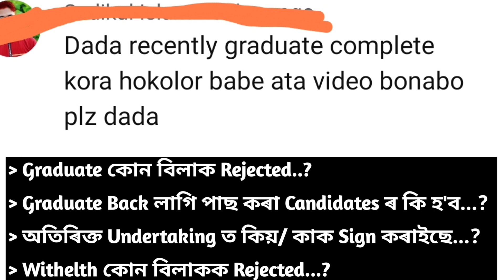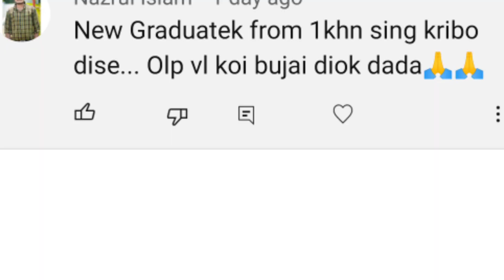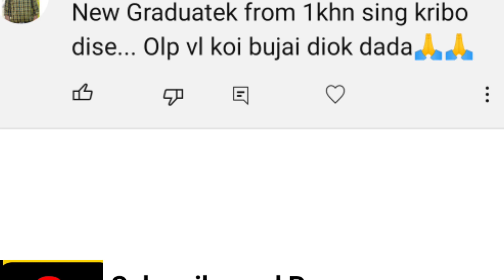ADR Grade-4 Interview Most Important information // অতিৰিক্ত Undertaking কিয়, কোন বিলাক Rejected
ADR Grade-4 Interview Most Important  Videos // 07 January interview ত  কি কি সুধিলে //  চাব নপৰিব
ADR Grade-4 আজিৰ Current Questions-Answer Details // বহুতো Graduate Candidates kora হৈছে Rejected

ADR Grade-4 Interview আজিৰ 1st Shift update//আজি কি কি সুধিছে জানো আহক
ADR Grade-4 আজিৰ 1st Shift and 2nd Shift Questions Full Details // Repeat আহি থকা Questions Details
ADR Grade-4 Interview আজি কি কি সুধিলে / First Shift  ত সুধা কিছুমান Questions Details

Assam Direct Recruitment Grade-3 Notice and GRADE-4 running Questions //Graduate কোন বিলাকক Rejected

মৌখিক পৰীক্ষা interview Details

ADR Grade- IV 5th January আৰম্ভ ll আজিৰ Exam Hall ৰ বাহিৰৰ পৰিবেশ আৰু কিছু Important Information

ADR Grade - 3 & 4  Documents Verification / Interview বহুত জৰুৰী বাৰ্তা ll Very Important  Documents

ADR analysis বহুতে পাব চাকৰি Video Link

CLICK HERE Result link

Check Your Result Grade-3 Result

Your Queries--
Technicalgam Gamtechnical job Apne Haath Mein#
✓Assam Direct Recruitment Grade-3 result announced
√অসম Direct নিযুক্তি ৰিজলত ঘোষণা
√Assam Direct recruitment Grade 3 results
✓grade 3 results announced
✓latest Recruitment Grade-III Result Announced
✓Assam Direct recruitment result out
✓grade 3 results announced today
✓today Assam Direct recruitment result announced
✓Assam Government Announced ✓Assam Direct recruitment result
✓Result result announced grade 3
✓grade 3 results announced till now
✓Big Braking News Assam Direct recruitment Grade 3 results announced
Grade 3 results Out
✓latest Recruitment Grade 3 results Out
✓result announced News Assam
technical Gam Job Apne Haath Mein grade 3 results
✓Latest Assam Job Direct recruitment Grade 3 &4 result out
2022 syllabus,
✓assam direct recruitment grade iii syllabus,ADR Grade - 4 Appointment No  Guarantee Details আৰু Date of Hearing মানে কি
✓state level recruitment commission syllabus,
✓assamdirect recruitment official syllabus,
assam direct recruitment 2022,direct recruitment
✓syllabus.direct recruitment exam
 syllabus
✓Assam Direct Recruitment Documents Verification
✓ADR documents Verification Skill Test Details
✓ADR important documents verification details